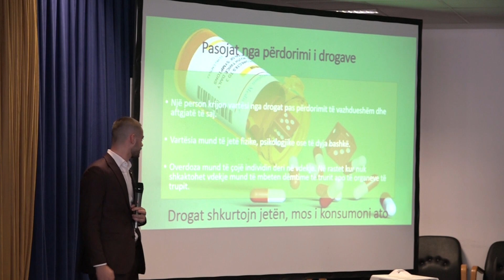92 të vdekur nga përdorimi i lëndëve narkotike nga viti 2002